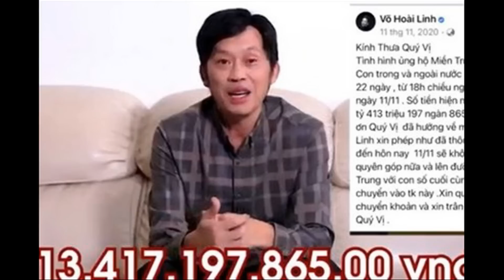🌏PHU NHÂN TBT CHÍNH THỨC RA MẶT BUỘC TAND TỐI CAO PHẢI TUYÊN TRẮNG ÁN B.HẰNG THẾ LỰC Ô.MÃI TÁI MẶT